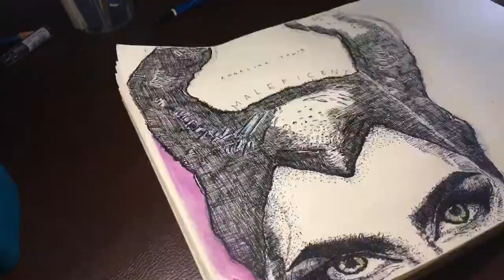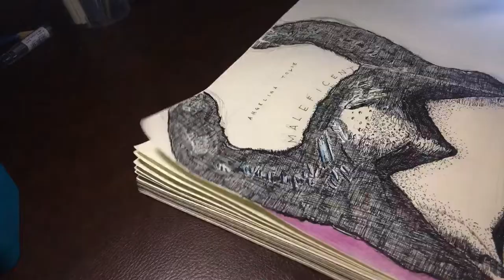MALEFICENT using G-TECH BALLPEN *pilot beke nemen 😂CLICK HD 1080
Quick sketch. May talent naman pala ako 😅 ENJOY! Shawrawt sa mga artist dyan!